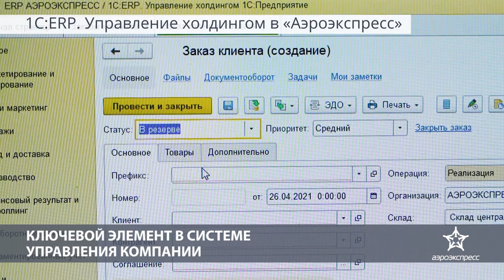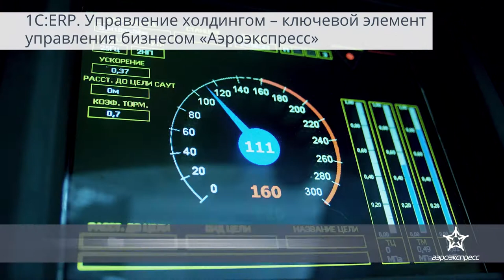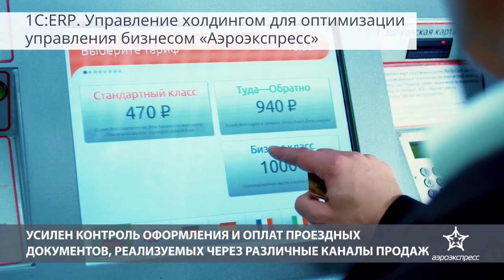Системы «1С» помогают управлять 1200 объектами недвижимости в терминале «Аэроэкспресс» в Шереметьево